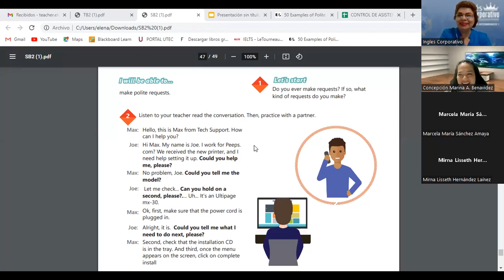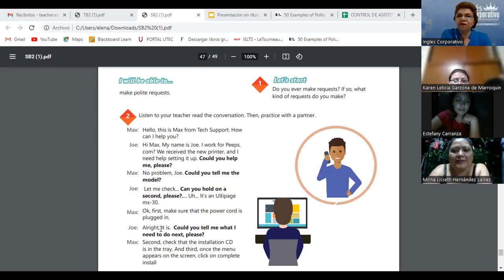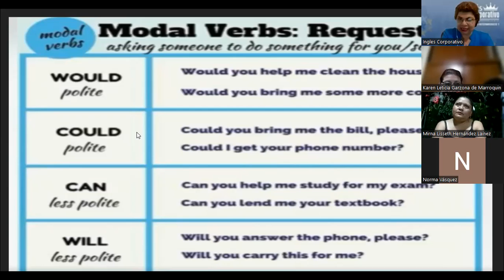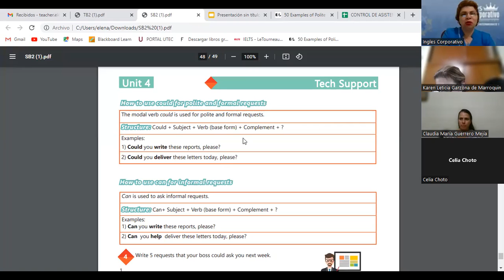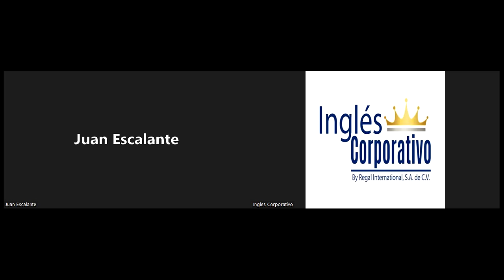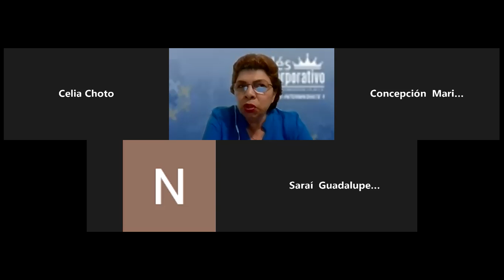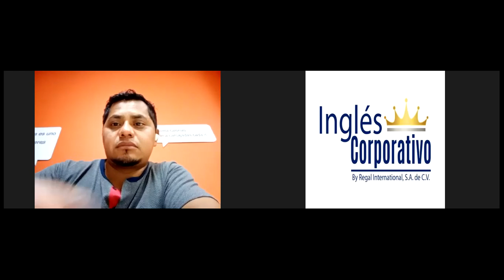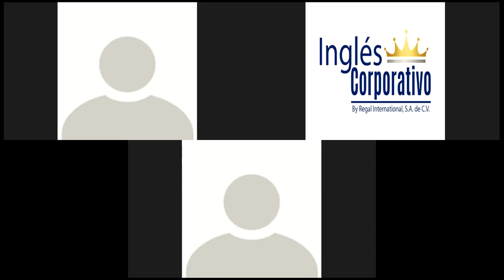Ingles Corporativo-07-08-2022-HOW TO USE CAN FOR INFORMAL REQUESTS